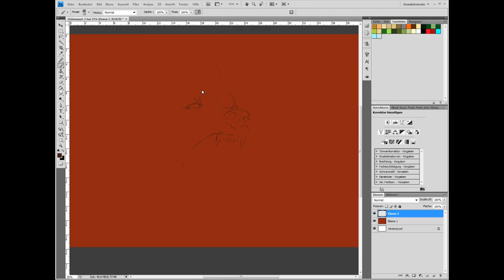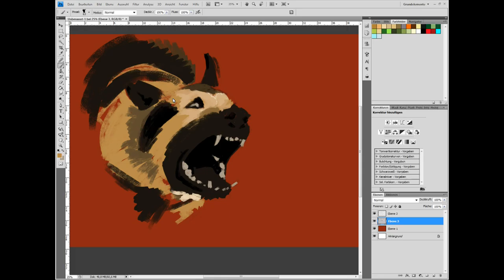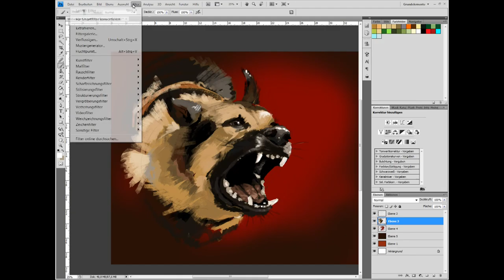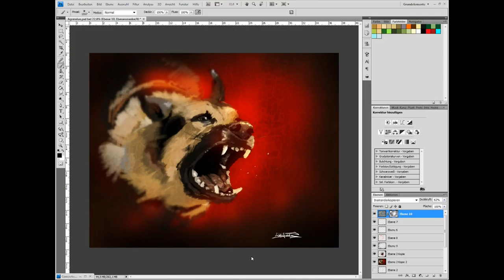Timelapse Painting of DangerrrDog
Study of an angrrry Dog...